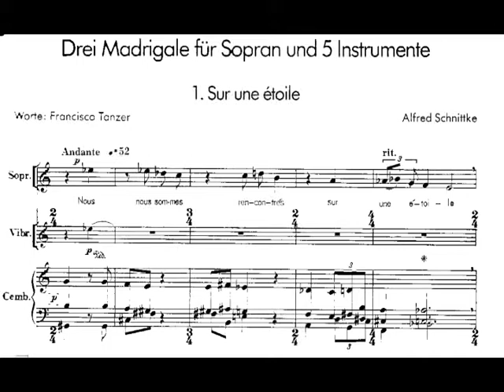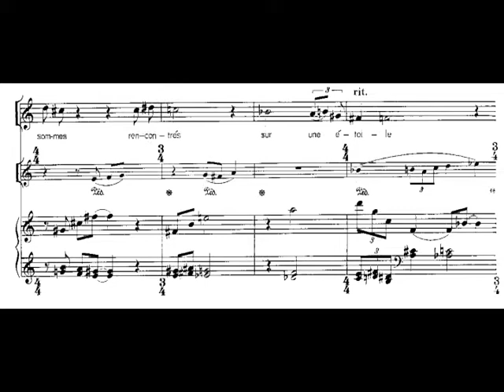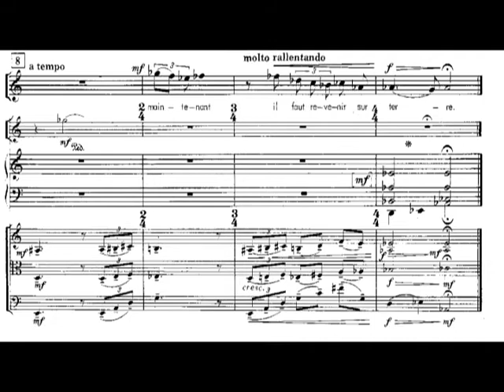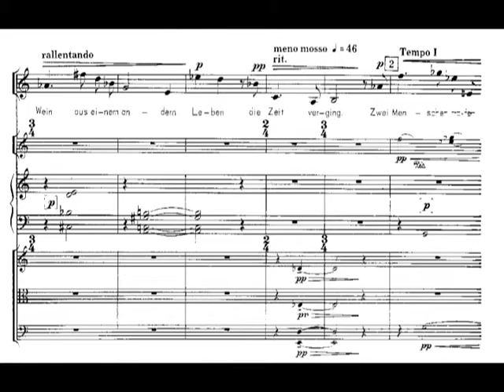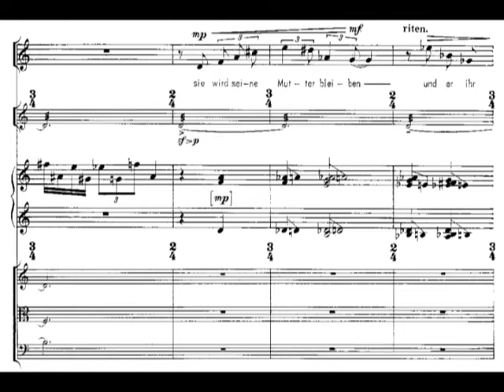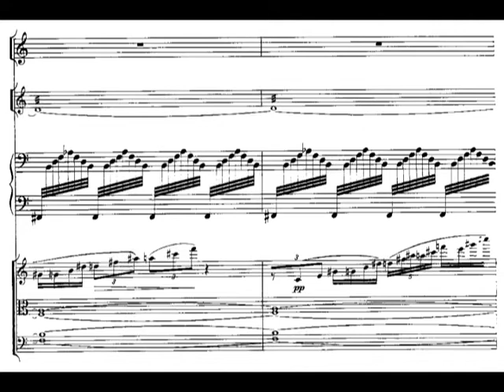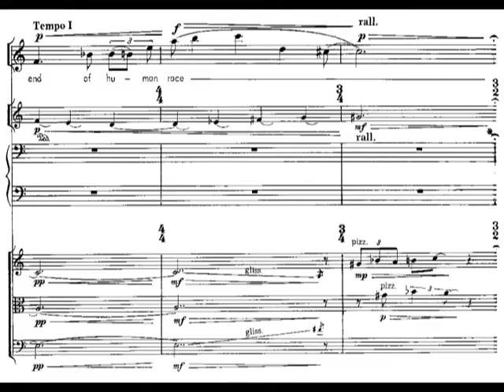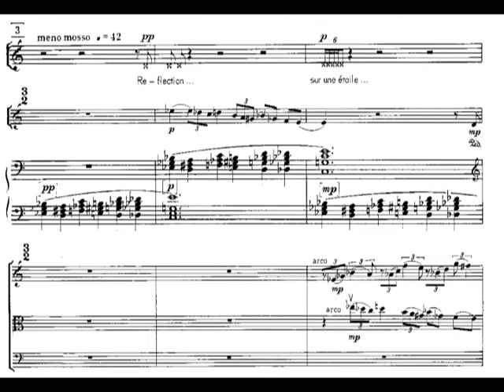Alfred Schnittke - Three Madrigals for Soprano and Five Instruments (1980) [Score-Video]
Alfred Schnittke - Three Madrigals for Soprano, Violin, Viola, Bass, Vibraphone, and Harpsichord (1980)

Nelly Lee, soprano
Soloists Ensemble of the Bolshoi Theatre Orchestra: Alexander Lazarev, conductor